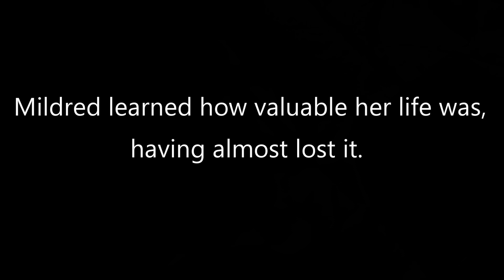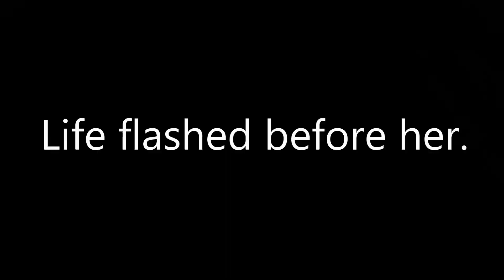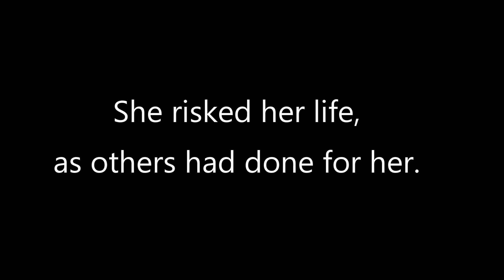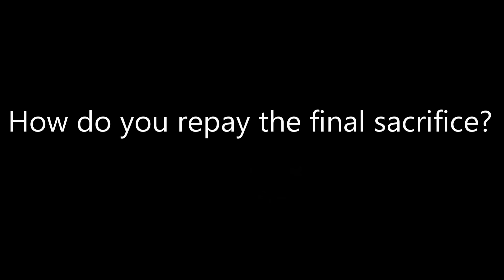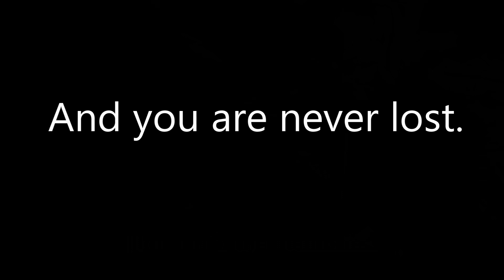Lost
"Lost" is a 4-minute drama filmed using stuff animals at the nature center near my house.  It's a film about life and loss, and the power of natural beauty to heal us. How do you repay the sacrifices people make for you? Even when it's too late? Even when you can't save everyone? The clown doll was my grandmother's, and she made many sacrifices in her life as a nurse, when TB manifested later in her life and she left this earth. I would like to repay her by cherishing the memories. "Lost" isn't about what we lose, but about what we find in the process.